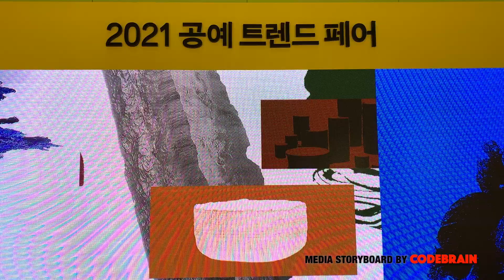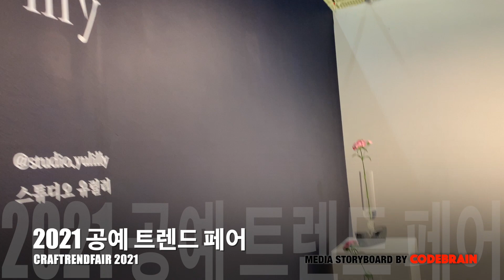2021 공예 트렌드페어 첫날, 요기조기 둘러봐도 신기한 공예 작품들이네요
오늘은 코엑스 2021 공예 트렌드페어 현장의 모습입니다.